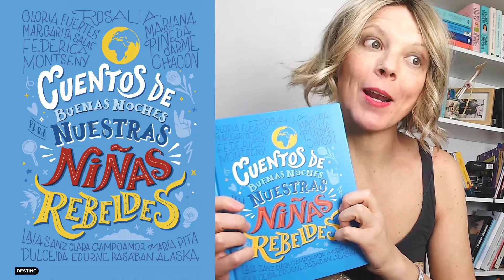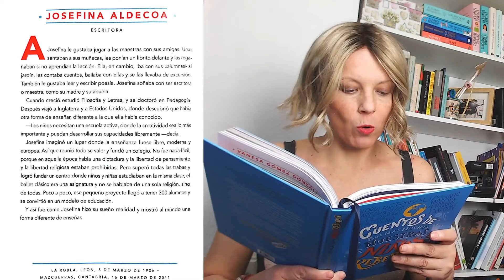JOSEFINA ALDECOA | Cuentos de Buenas Noches Para Nuestras Niñas Rebeldes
El cuento lo terminé y al ver que las historias resultaban tan interesante, decidí volver y me leí las 100 historias del Cuentos de Buenas Noches para niñas Rebeldes 2.

Ahora estoy con una nueva aventura, estoy leyendo Cuentos de Buenas Noches para Nuestras niñas Rebeldes.

En el vídeo de hoy os leo la historia de Josefina Aldecoa. Escritora.